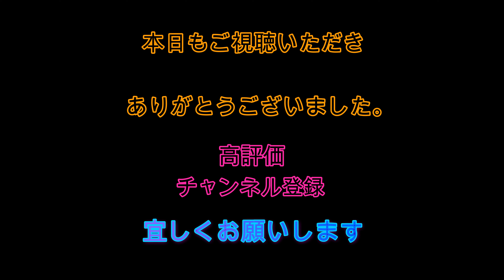11／24日辻堂正面波の様子です【スクール予約は概要欄にて】